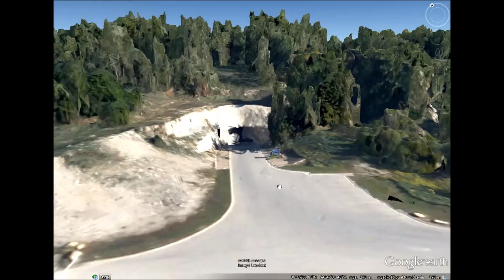Przetrwać apokalipsę: Podziemny magazyn w mieście Lenexa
Trzydziesty odcinek z seri Przetrwać apokalipsę, prezentującej najbezpieczniejsze miejsca na Ziemi w razie końca świata.